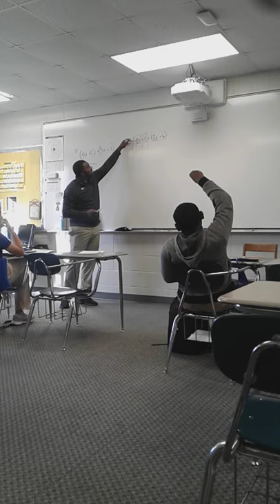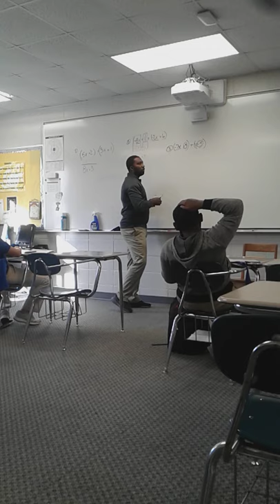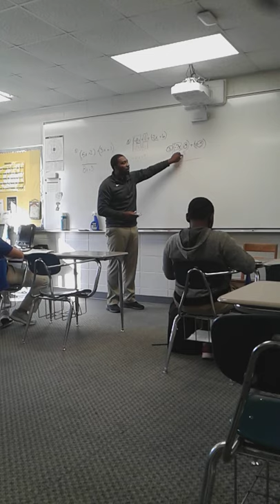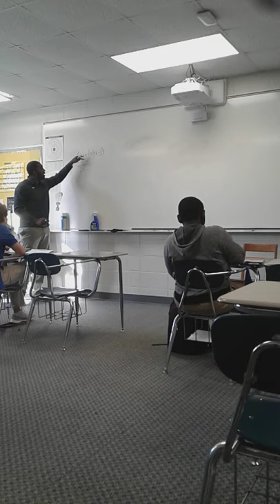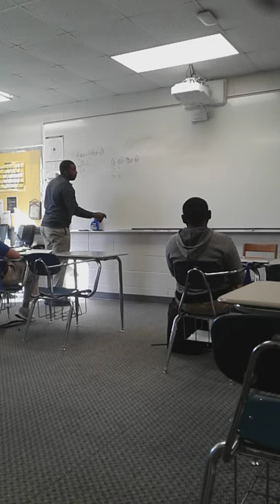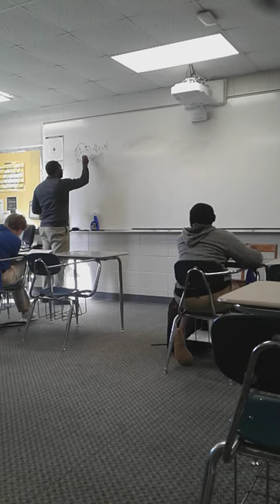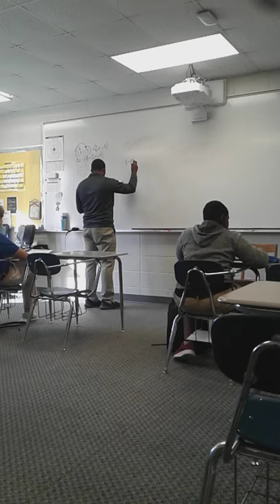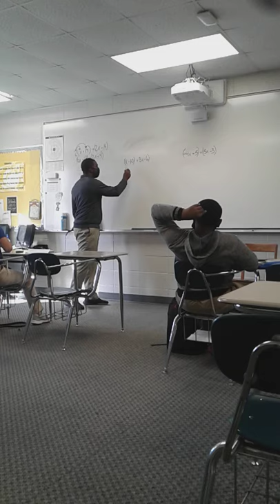Evaluation 4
student teaching